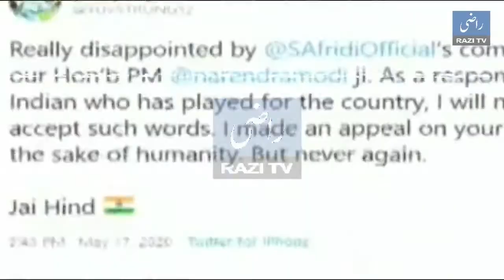Shahid Afridi spoke against PM Narendra Modi and India in a recent visit to Kashmir By Razi TV